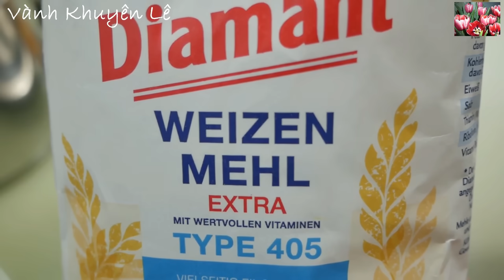Bánh 3 Trứng thơm ngon dễ làm - Món Bánh Đường Phố ở Đức thường có vào mùa Lạnh by Vanh Khuyen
Rất đơn giản, dễ làm và rất thơm. Làm Bánh không cần Lò nướng, không cần Máy theo yêu cầu của các chị em. 1 Món Bánh Đường Phố thường có vào mùa Lạnh ở Đức đặc biệt là vào các dịp Lễ Giáng sinh. Bánh Trứng Sữa.
Hy vọng nhà mình thích món ăn mới mà Vành Khuyên đã chia sẻ.

NGUYÊN LIỆU LÀM BÁNH
* Nhân Bánh
- 2 Lòng đỏ Trứng Gà
- 25gr Đường
- 1mcf Tinh chất Vani
- 250ml Sữa tươi không Đường
- Chút xíu Muối
- 15gr Tinh Bột Bắp
* Vỏ Bánh
- 50ml Sữa tươi không Đường
- 150ml Nước
- 100ml Dầu ăn / Bơ chảy
- 1mcf Muối
- 1mc Đường
- 240gr Bột mì đa dụng số 11
- 3 Trứng Gà

INGREDIENTS
* Filling
- 2 egg yolks
- 25gr sugar
- 1 tsp. vanilla extract
- 250ml fresh milk
- Pinch of salt
- 15gr corn starch
* Dough
- 50ml fresh milk
- 150ml water
- 100ml cooking oil / melted butter
- 1 tsp. salt
- 1 tbsp. sugar
- 240gr all-purpose flour
- 3 chicken eggs

ZUTATEN
* Füllung
- 2 Eigelb
- 25gr Zucker
- 1 Teelöffel. Vanilleextrakt
- 250 ml frische Milch
- Prise Salz
- 15 g Maisstärke
* Teig
- 50 ml frische Milch
- 150 ml Wasser
- 100 ml Speiseöl / geschmolzene Butter
- 1 TL. Salz
- 1 EL. Zucker
- 240 g Weizenmehl Type 405
- 3 Eier